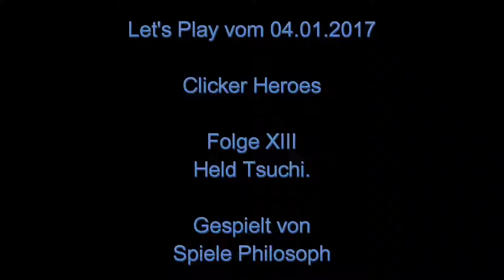Let's Play von Clicker Heroes - Folge XIII - Held Tsuchi.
In dieser Folge von "Clicker Heroes" schalte ich das 1. Mal einen der neuen Helden frei. Nun kämpft auch Tsuchi an meiner Seite. Zusätzlich noch ein Fazit zu den Geschenken die es in den letzten Wochen gab. Leider gab es in zwei von drei Geschenken nur Kohlen. Mal sehen ob die irgendwann zu etwas Verwendung finden.